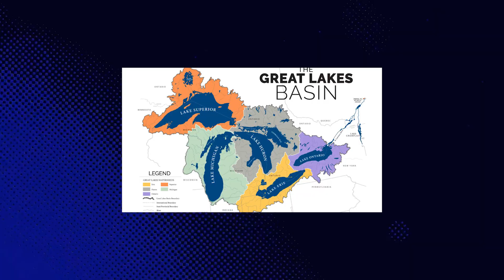Unsettling Footage From the Great Lakes Shows Volatility Experts Can’t Explain!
In just six years, the Great Lakes did something scientists said should have taken decades. Water levels surged by nearly six feet, flooding shorelines, damaging infrastructure, and overturning more than a century of assumptions about how these massive freshwater systems behave.

In this video, you’ll learn how Lake Michigan and its sister lakes swung from record lows to record highs in under a decade, why long-standing scientific models failed to anticipate this speed of change, and what daily measurements from NOAA stations reveal about a system behaving outside historical patterns. We explore how this volatility is affecting coastal communities, shipping, water infrastructure, ecosystems, and why researchers now believe the Great Lakes may have entered an entirely new and unpredictable regime.

This matters because more than 30 million people depend on the Great Lakes for drinking water, transportation, and livelihoods. Billions of dollars in cities, ports, and public works were designed around stability—not rapid swings between extremes. Understanding what’s happening now is critical for adapting infrastructure, protecting communities, and preparing for a future where past assumptions may no longer apply.